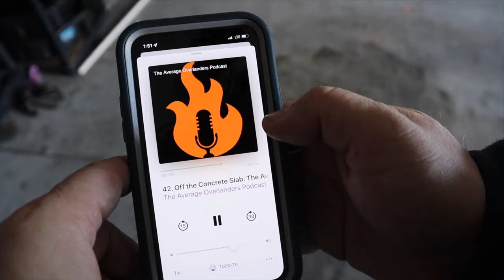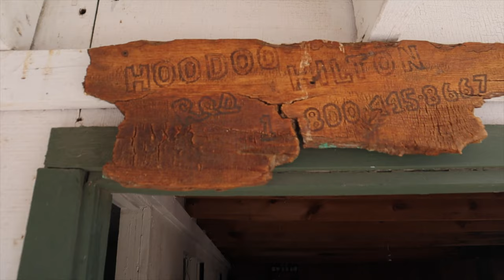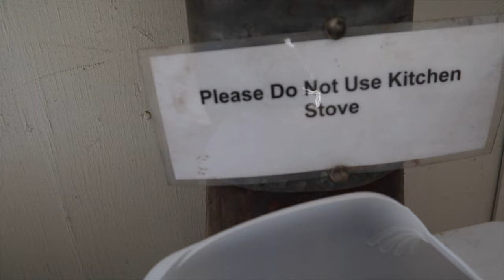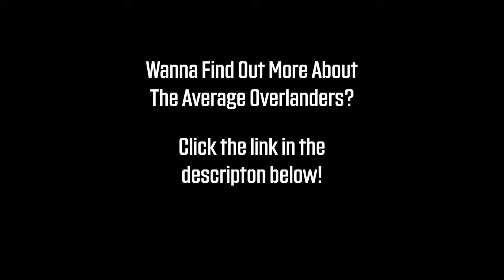We're All Just AVERAGE OVERLANDERS... Breaking Shocks And Losing Drones! | 4K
So we took a little trip to the California/Arizona border region with our friends Lawrence and Anne and met up with Jared and Ben from the Average Overlanders Podcast. You know we're in for trouble with three old Land Rover Discoveries on the trail!

Curious about the Fire Pit? CHECK IT OUT AT FIRESIDE OUTDOOR

NEED THE BEST MUSIC AND SOUND EFFECTS FOR YOUR PROJECTS?

FILMING AND EDITING GEAR I USE (COMPREHENSIVE LIST)

FILMING AND EDITING GEAR I USE (THE IMPORTANT STUFF) - Listed Below

CANON M50

GOPRO HERO 8 BLACK

DJI MAVIC AIR2 FLY MORE

DJI OSMO MOBILE 3

IPHONE 11 PRO

MACBOOK PRO 13 INCH